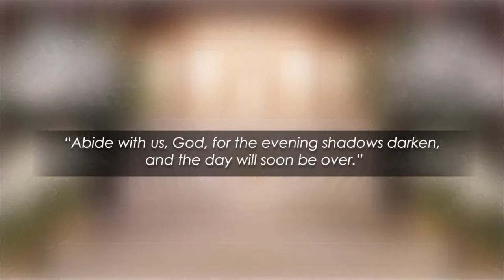Abendlied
“Abendlied” JOSEF RHEINBERGER

Production Management: David Harris and David Saldaña
Video Editor: David Saldaña, Laurel Irene and Kaspar Abbo
Audio Mixing: David Harris and Molly Pease
Audio Mastering: Marc Doten
Audio/Video Engineer: David Saldaña, Kaspar Abbo, and Marc Doten